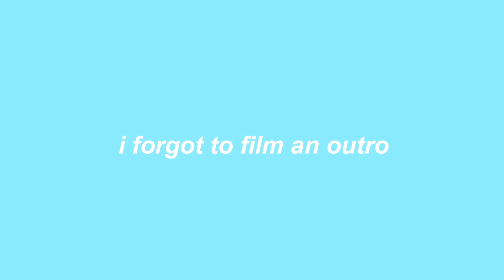GRWM for a HIGHSCHOOL FOOTBALL GAME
if ur not being loud and obnoxious , are u really in highschool? - Rosa parks

UBER & LYFT CODES 🚗🚘